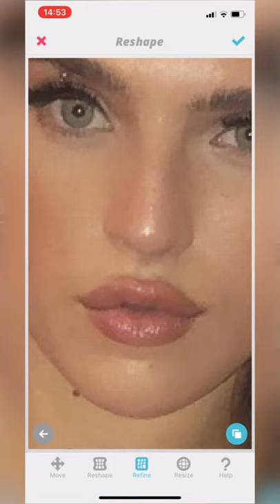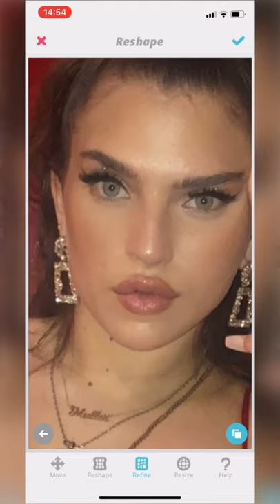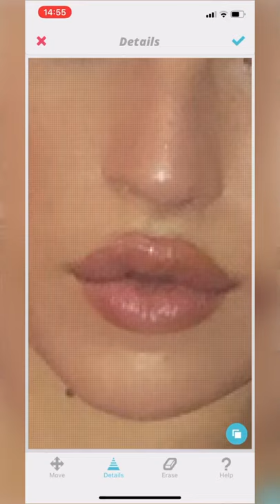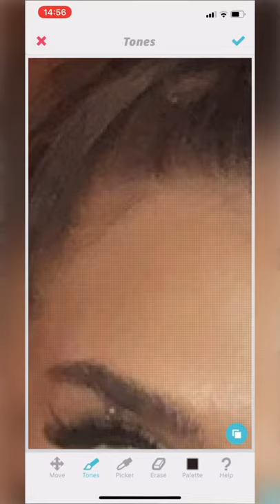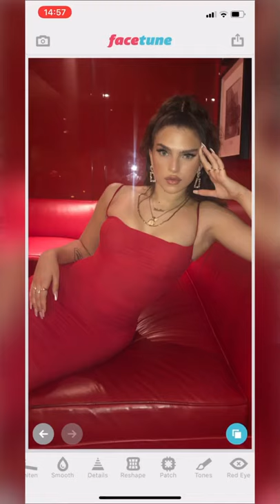Mae Muller - Maezine Talks FaceTune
I wanted to make this video last year to show how and why I facetune my pics. Remember what you see on Instagram isn’t always the reality 💕